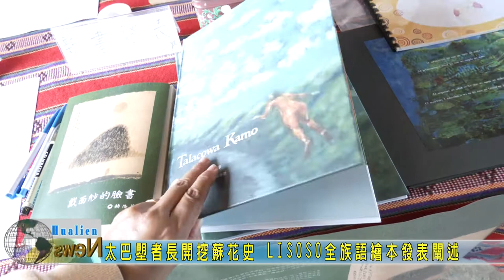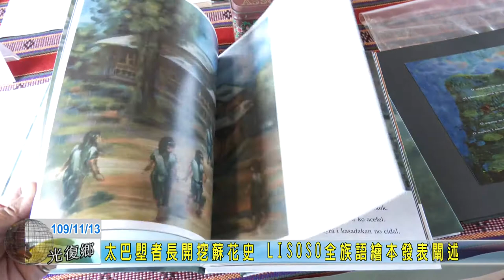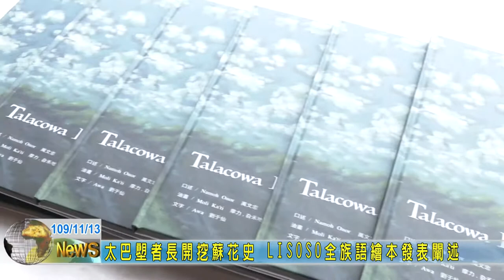20201113 07 太巴塱者長開挖蘇花史 LISOSO全族語繪本發表闡述